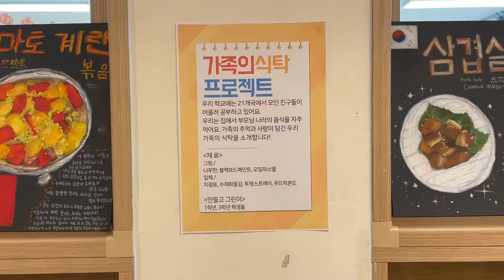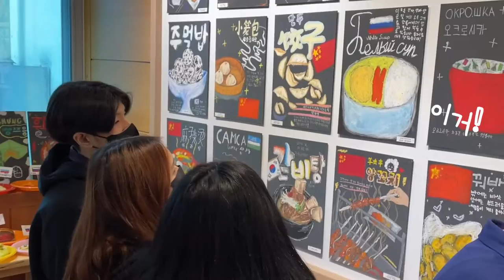[Ep.5] 가족의 식탁 프로젝트 I 점토로 만들어보아요 & 전시회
나온이 : 1학년 3학년 학생들
만들기 재료 : 피노키오 바구니 지점토, 지점토 칼세트, 밀대, 분무기, 파티접시(색깔별로), 비닐백,
채색 재료 : 신한 수채화물감
마감 재료 : 투명락카(유광), 우드락본드
국기 재료 : 공예용 철사, 마카, 두꺼운 종이

TIP :  1. 파티접시에 비닐을 씌우고 작업하면 받침대로 사용할 수 있어요. 작업이 모두 끝난 뒤 비닐을 빼면 그대로 셋팅접시가 됩니다.  2. 수채화 물감은 3단계로 칠합니다. 처음에는 음식의 익기 전 색깔을 칠하고 점차 불에 닿아 익어서 짙어진 부분, 양념이 뭍은 부분을 덧칠해 가면 진짜처럼 표현할 수 있어요. 3. 소스는 우드락 본드에 수채화 물감을 섞어 만들어요. 물감을 바로 본드에 넣지 말고 물에 희석해서 넣어야 색깔이 은은하게 만들어집니다.